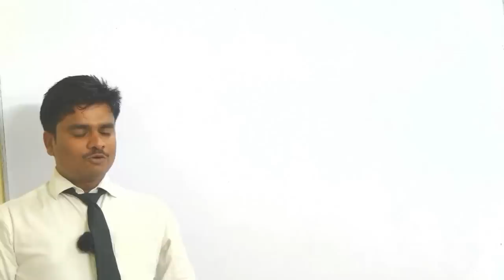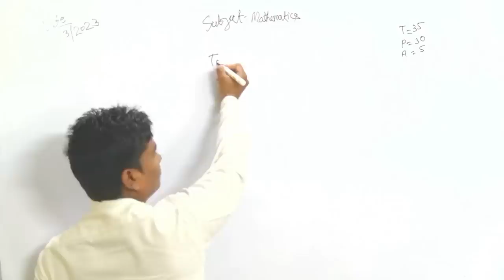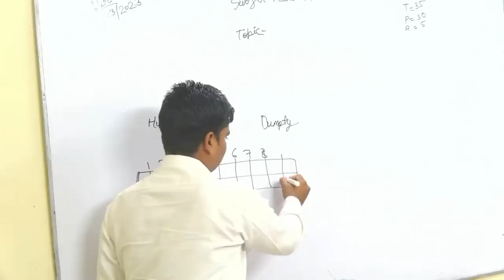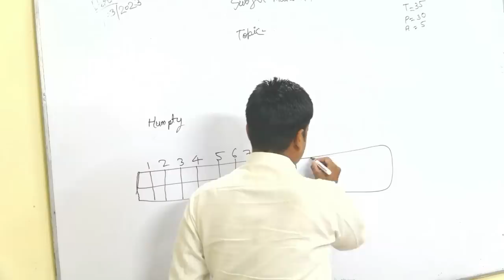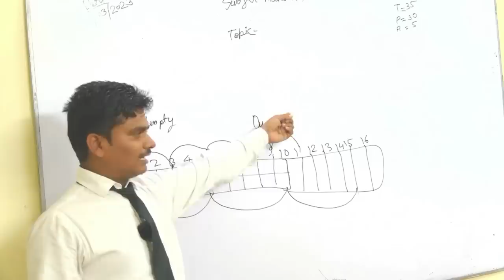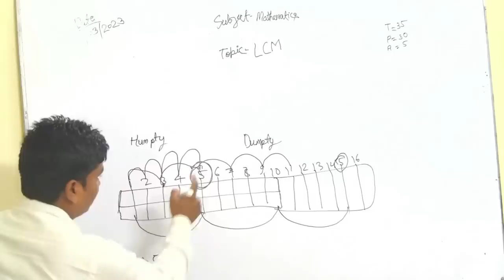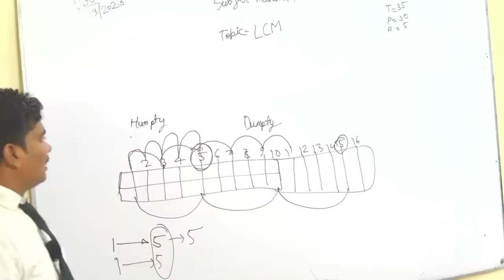KVS MOCK INTERVIEW आप ऐसी ग़लतियाँ न करना | KVS 2023 Interview Preparation KVS INTERVIEW ON YOUTUBE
KVS INTERVIEW
BEST KVS INTERVIEW
KVS INTERVIEW FEEDBACK